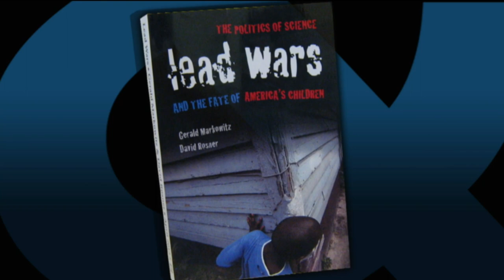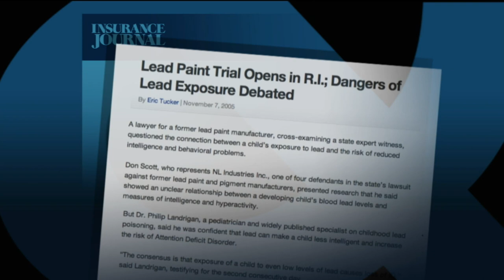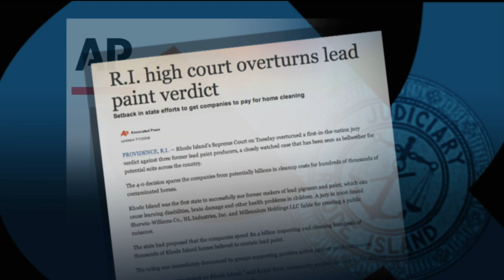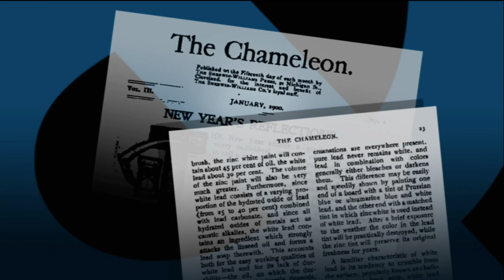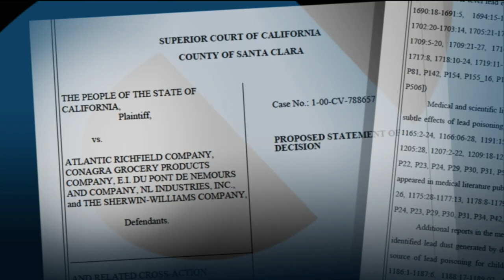A Win for Children's Health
Bill shares good news on the decades-long fight to protect children from the dangers of lead-based paint. When Bill spoke with public health historians Gerald Markowitz and David Rosner last year, they told him about a pending lawsuit in California demanding the paint industry to cover the cost of eliminating old lead paint from some five million homes. With the help of historical documents unearthed by Markowitz and Rosner, the judge ruled against three companies in December --deciding that they had marketed a product that they knew was harmful for much of the 1900s. The companies were ordered to pay $1.1 billion towards cleaning up the toxin.